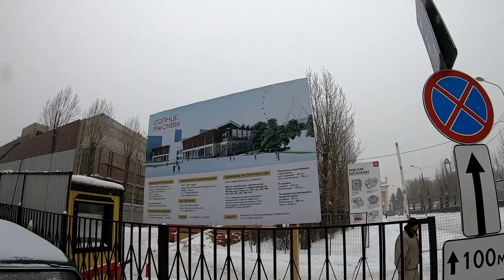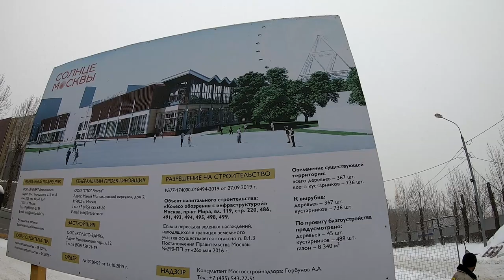Колесо обозрения на ВДНХ. Почему москвичи против стройки. Опрос жителей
Колесо обозрения на ВДНХ появится в 2021 году. Колесо обозрения, высотой 136 метров, не радует местных жителей, многие из них настроены против строительства. Провел опрос среди людей, чтобы понять, почему они не хотят видеть возле своих домов новую достопримечательность Москвы.